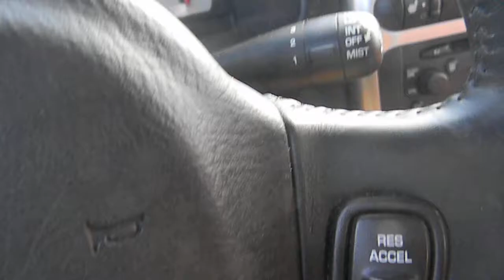kp and michelle/ what would you do